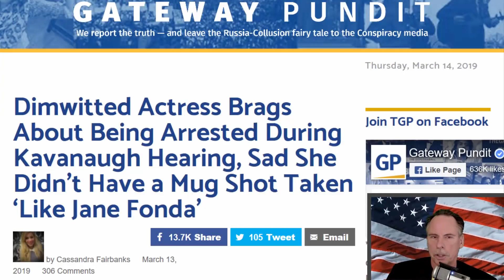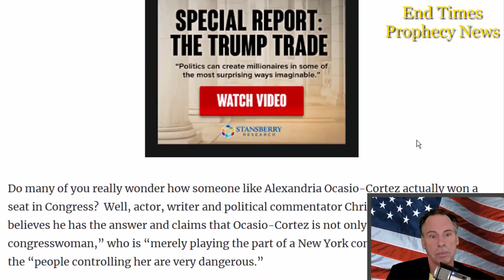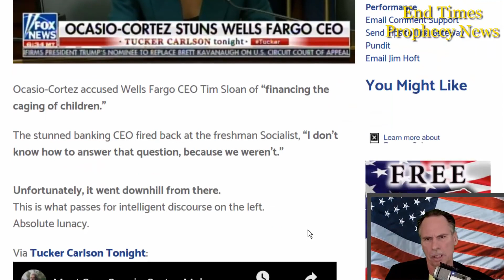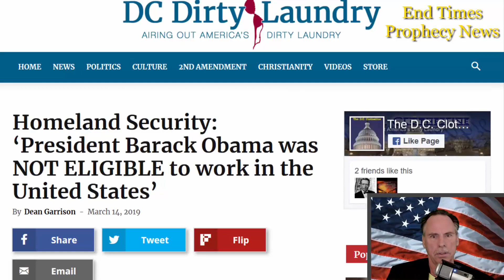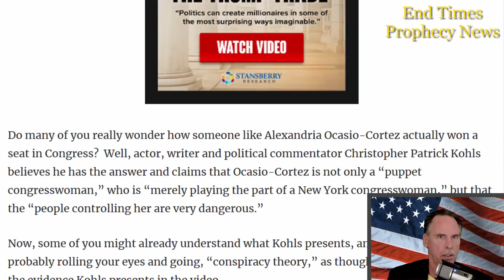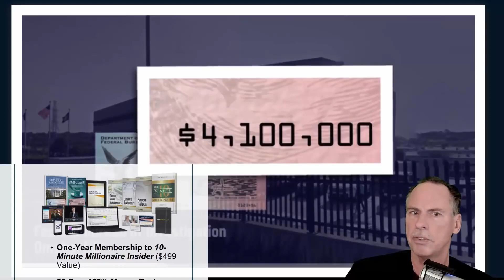🔴 Ocasio Cortez Make Complete Ass of Herself at Committee Hearing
The Federal Millionaire Water Smacker My YouTube Backup Channel Listen to me on my radio podcast 1 Peter 1:23 Being born again, not of corruptible seed, but of incorruptible, by the word of God, which liveth and abideth for ever. Psalms 68:11 The Lord gave the word: great was the company of those that published it. 1611 KJV Proverbs 30:5-6 Every word of God is pure: he is a shield unto them that put their trust in him. Add thou not unto his words, lest he reprove thee, and thou be found a liar. Psalms 12:6 The words of the LORD are pure words: as silver tried in a furnace of earth, purified seven times. 1604 to 1611 KJV completed in 7 years!